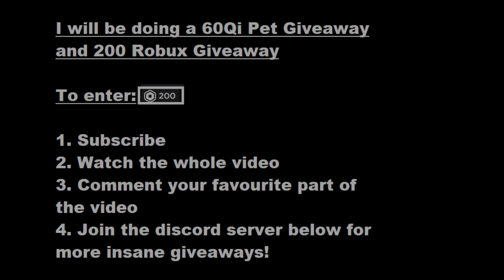I GOT THE *CRYSTAL GEM* 💎 RAREST SECRET In REBIRTH CHAMPIONS X (Roblox)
I got the secret and mastered the whole update! Tips and Tricks given!